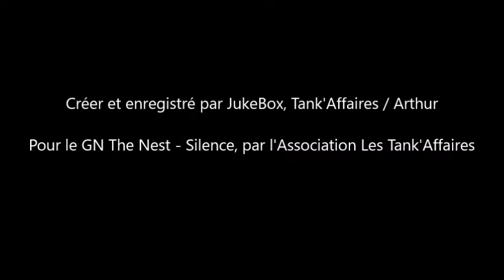Emission TA 3 - Nouvelles mondiales & Invulnérables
Émission radio émise sur tout le réseau des TA.
Merci à JukeBox / Arthur pour cet enregistrement !